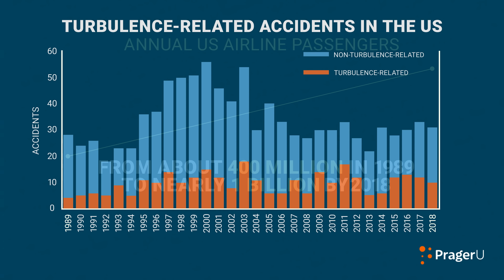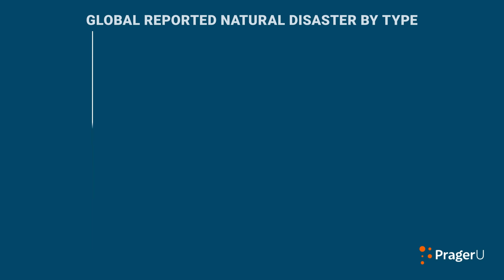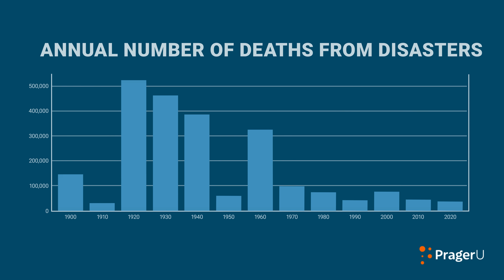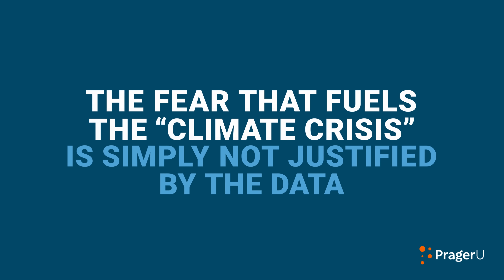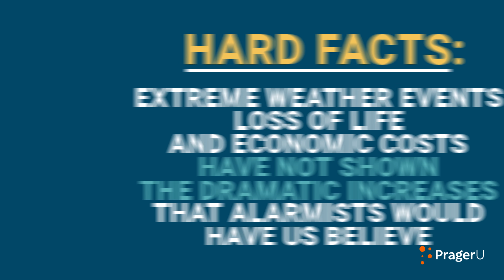...It Must Be Climate Change! | 5-Minute Videos | PragerU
What do hurricanes, wildfires, floods, extreme cold, extreme heat, and even airplane turbulence have in common? According to environmental activists, they’re all caused by—you guessed it—climate change. But are they right? Matthew Wielicki, Earth scientist and author of the Irrational Fear Substack, sets the record straight.